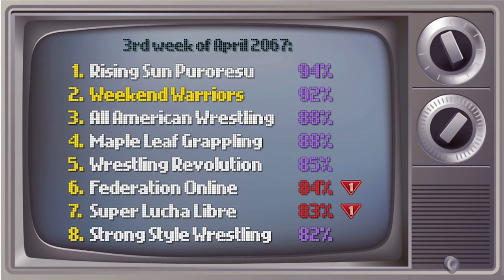🗣Reptilian wins without fighting ❓❓❓